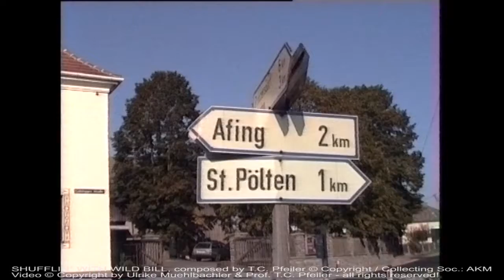VIDEO CLAAS HARVESTER 96 98 SL 1990´s Music SHUFFLIN´ WITH WILD BILL by T.C. Pfeiler Copyr Soc AKM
CLAAS HARVESTER, model 96 & 98 SL - early 1990´s in Lower Austria
Composer: Ewald Pfeiler = (aka) T.C. Pfeiler™® = (aka) PFEILER, T C
Lyricist: instrumental
© Copyright / Collecting Society: AKM Austria
Recorded 2017 by Miss Ulrike Muehlbachler in Seekirchen, Austria
Originally released on the CD-album "T.C. Pfeiler - One For Wild Bill Davis - 100th Birthday". Tonewheel Records TWR 201706

Video by Miss Ulrike Muehlbachler